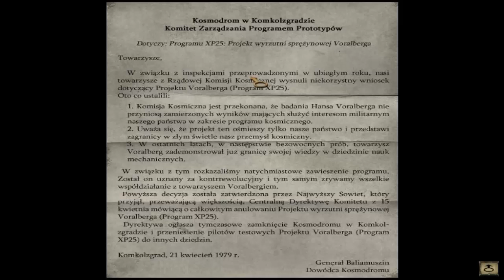GlaD - Let's Play PL Syberia - Odcinek 8 Kosmodron,lot sterowcem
Syberia -- komputerowa gra przygodowa typu wskaż i kliknij wydana przez firmę Microids w 2002 roku. Jej projektantem jest Benoît Sokal. Gra w Polsce została wydana przez Cenegę.

Fragment muzyczny użyty w intrze: John Williams - Indiana Jones Theme